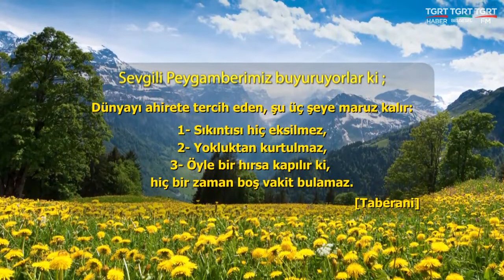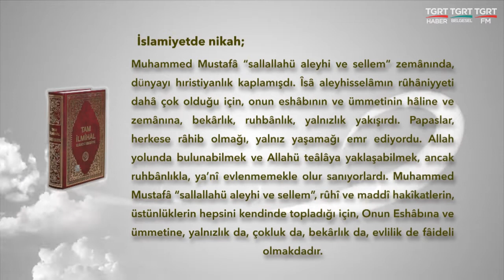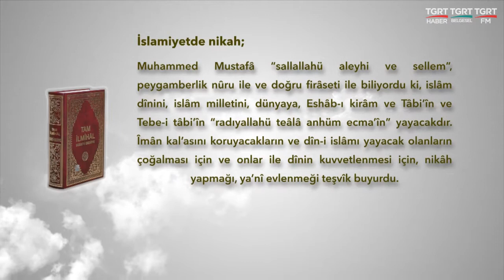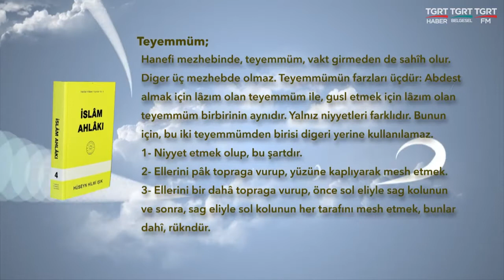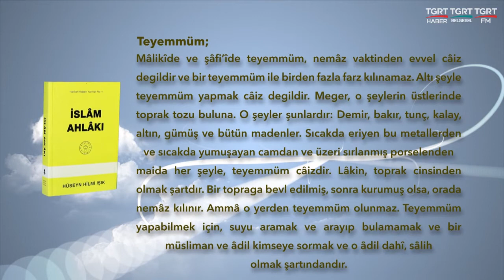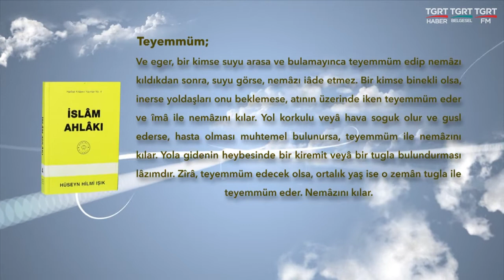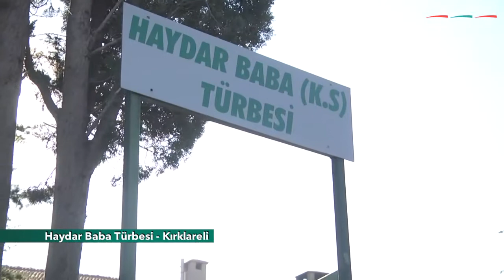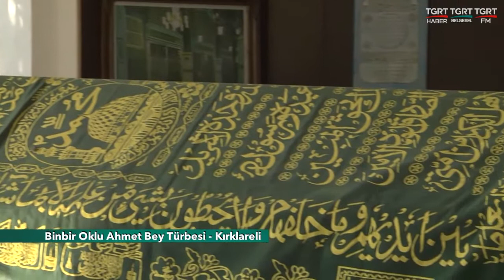HUZURA DOGRU 20210502